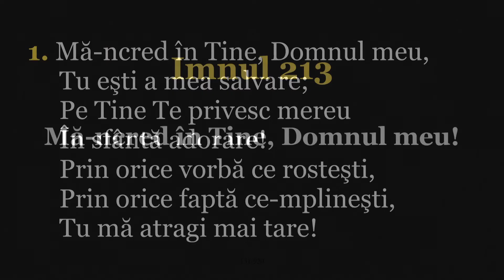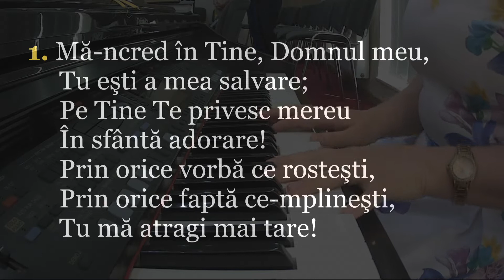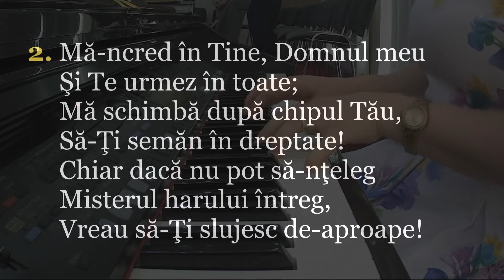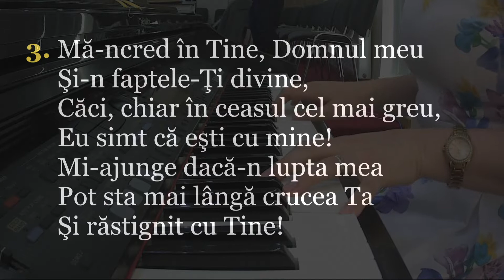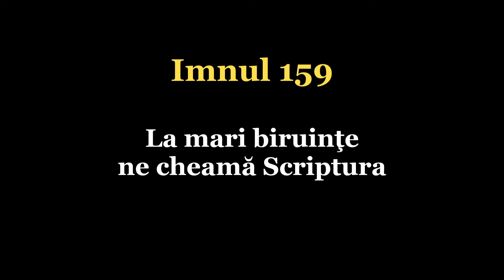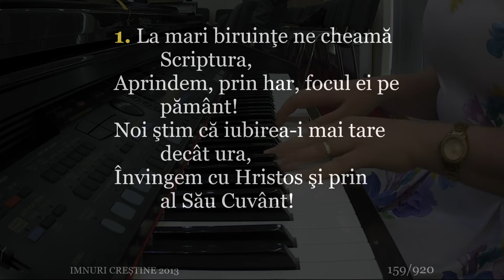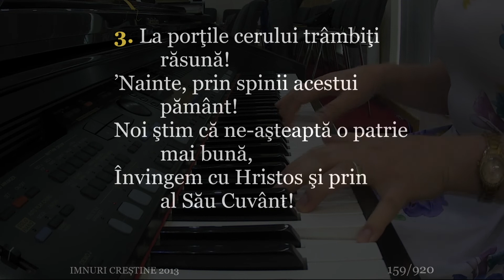Sabat dimineata 13.06.2020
Sorin Doniceanu